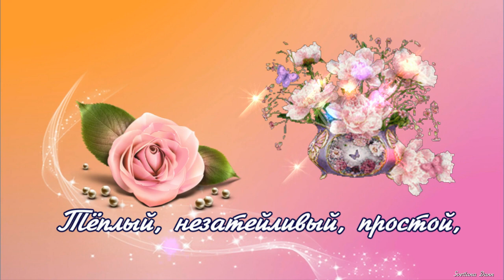Прекрасного настроения и бодрости на весь день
Автор видео:Svetlana Dann
Все надписи, текст, спец. эффекты в видео созданы мною в лицензионной программе  ФотоШоуПро!